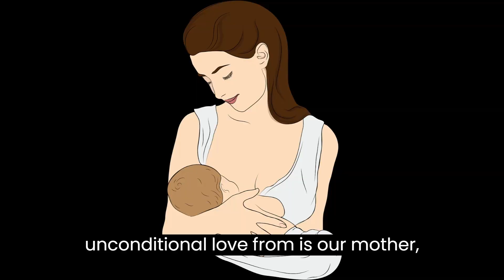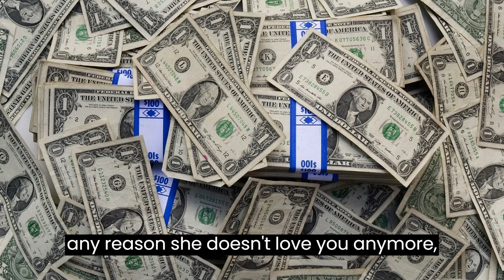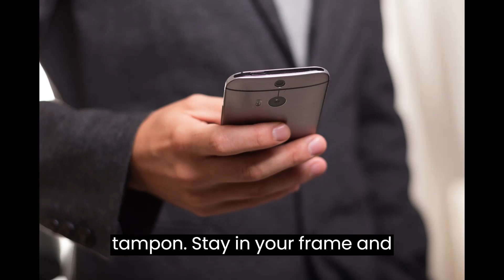Men Undervalue Themselves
Men underestimate their value and their contributions to society